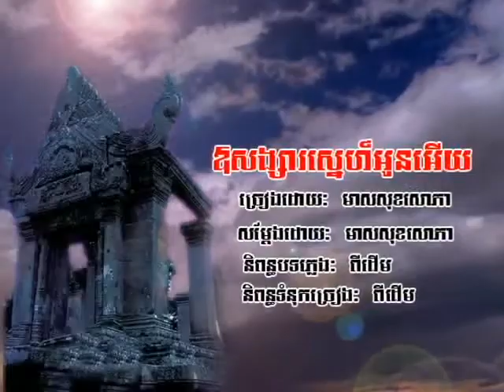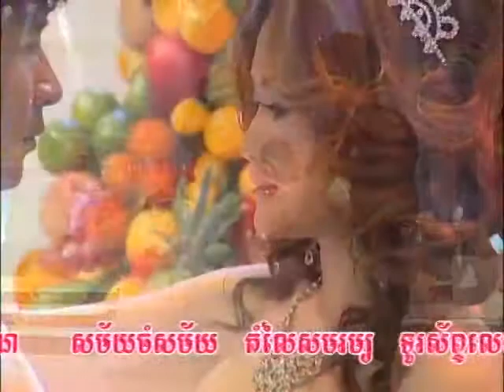ឱសង្សារស្នេហ៍អូនអើយ មាស សុខសោភា | Ah Songsa snae oun ery Meas Soksophear | khmer music